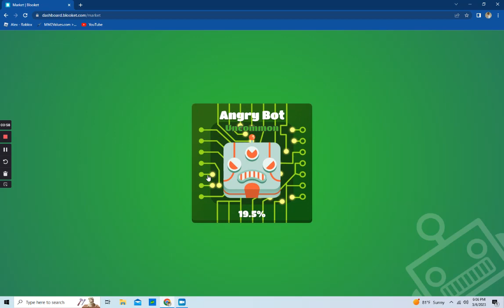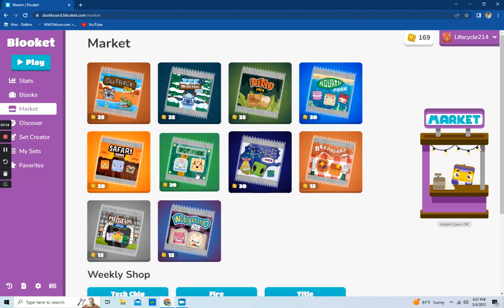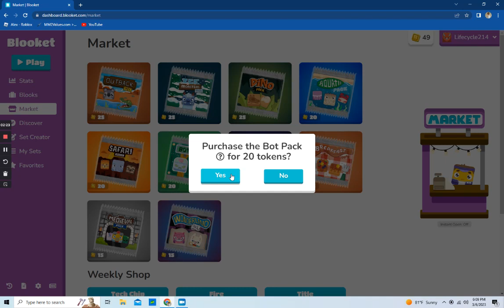Blooket pack opening! (Part 2, Bot pack)